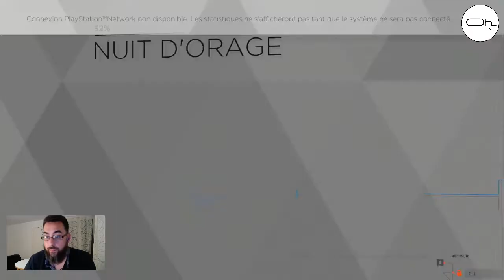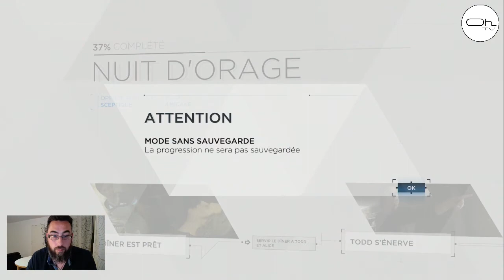Présentation de KARA dans Détroit Become Human 1/3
Dans ce triptyque je vous propose de  découvrir les trois androïdes de Détroit. Trois destin bien différent et pourtant avec tellement de point commun.

On commence avec Kara qui sera la première à franchir le ligne rouge de ses relations avec les humains.